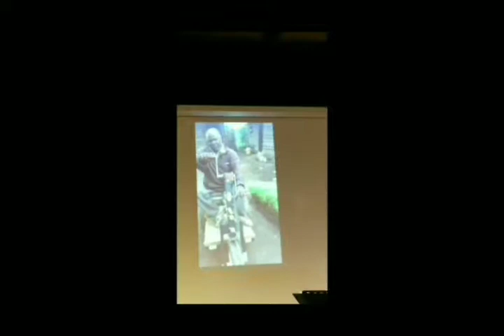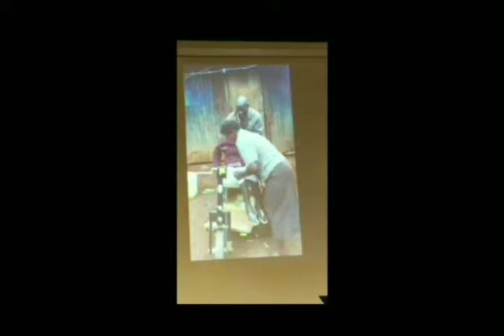Mobility carts for Kenya part 2 March 2018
These fine folks hammed it up and sang their hearts out for us at the Talking Horse theater March 10, 2018. Please give to this worthy cause!